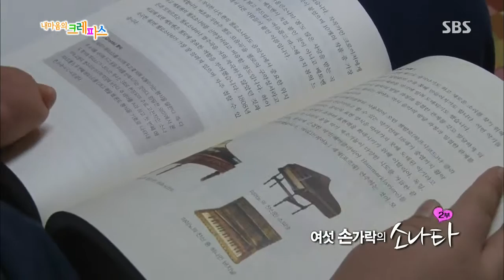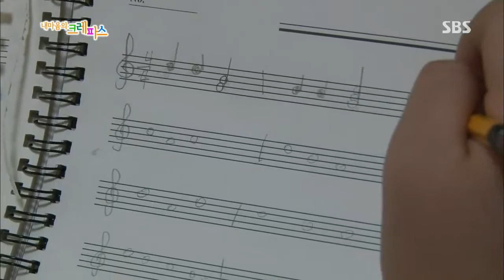내 마음의 크레파스 131114 #7(3)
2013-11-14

-여섯손가락의 소나타 (2부)-
경기도 수원시에 사는 태후는 태어날 때부터 왼쪽 손가락이 없는 무형성 장애를 가지고 있는데요 오른손과 왼손의 자그마한 한 손가락으로 못하는 게 없는 태후, 여섯손가락이지만 타자실력도 수준급, 거기다 가족을 위해 저녁 식사까지 뚝딱 만드는 재주꾼입니다. 그리고 태후가 가장 잘하는 건 피아노연주인데요 6살 때부터 피아노를 치게 된 태후는 남들보다 몇 배 노력한 끝에 무대에 설 수 있는 실력까지 갖게 됐다고 합니다. 피아노를 칠 때 가장 행복한 태후는 사실 지금 학교를 다니지 않습니다. 초등학교 내내 1등을 놓치지 않았던 태후는 친구들과 아픔을 겪고 난 후, 중학교 가는 것을 포기하고 만 태후. 검정고시로 고등학교 입학자격을 얻었고 집에서 생활하고 있다고 하는데요.
혼자서도 중국어 학원, 화상 영어, 피아노 편곡 공부까지 열심히 하고 있는 태후,
엄마가 운영하는 보습학원에서 태후는 공부를 워낙 잘해서 또래 친구들의 선생님이나 마찬가지인 존재입니다.
하지만 태후에겐 부족한 것이 있다면 바로 친구! 집에서도 혼자 밖에서도 혼자 다니는 태후에게 외로움은 어느새 익숙해져 버렸는데요. 연락하며 지내는 친구가 없는 태후는 인간관계가 가족이 전부인 셈, 그래서 엄마, 아빠는 태후를 피아노를 통해서 사람들과 소통하고 밖으로 내보내고 싶어합니다. 그래서 마련한 병원에서의 자선연주회!
연주회 전에 극도로 예민해지는 태후는 엄마에게 신경질을 부리고! 엄마는 아들의 마음을 알지만 속이 상하는데요! 규모가 큰 연주회를 앞두고 많이 부담스러운 태후, 과연 관객들에게 멋진 연주를 선사하며 세상으로 한걸음 나아갈 수 있을까요?
 그리고 태후는 닫힌 마음을 열어 먼저 사람들에게 손을 내밀 수 있을까요?